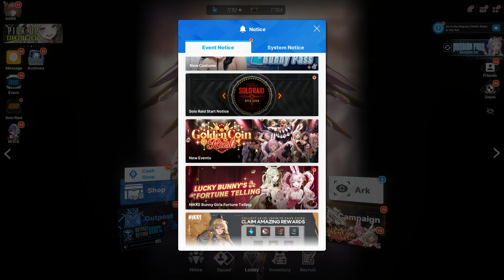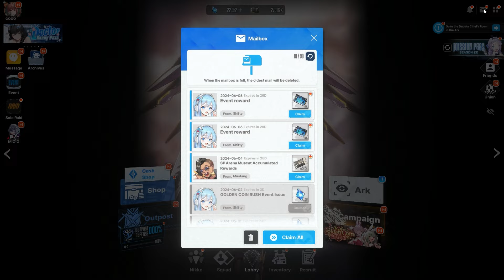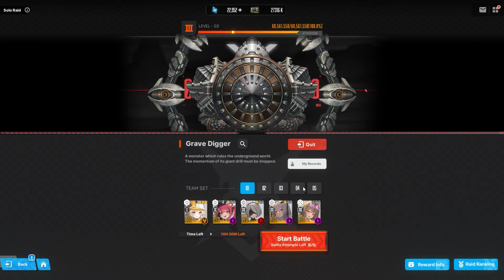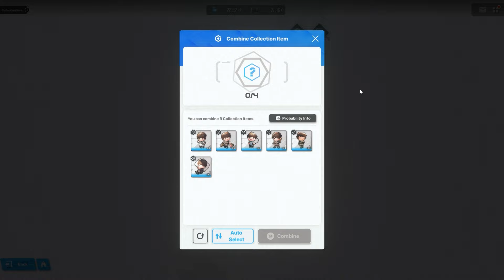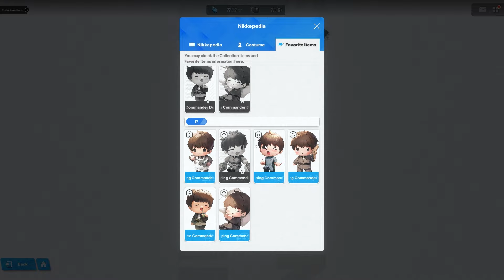*BRAND NEW FREEBIE EVENT!* + THE NEW REWARDS HAVE BEEN SHOWN! IS IT ENOUGH? (Nikke Goddess Victory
It's almost time for the 1.5 Anniversary! Our new Pilgrim Unit is Crown and our Free SSR was Kilo! We just got done with Bay and before that was the Nikke: Goddess Of Victory x Re:Zero collab. The collab featured Emilia, Rem and Ram.

This game features a roster of amazing characters such as Bay, Elegg, Naga, Tia, Noir, Blanc, Dorothy, Modernia, Scarlet, Liter, Rupee, Helm, Mast & more. I will also cover best tips and tricks to maximize your experience. There will be all sorts of cool gameplay, showcases, tests, reviews and analysis on the channel to look forward too.